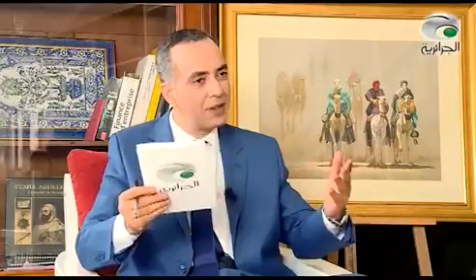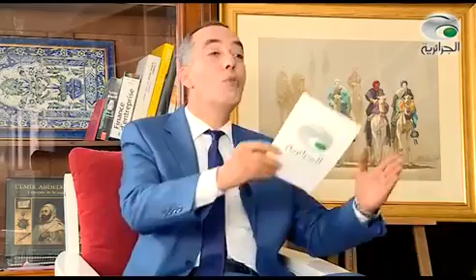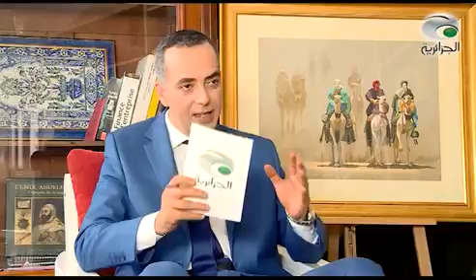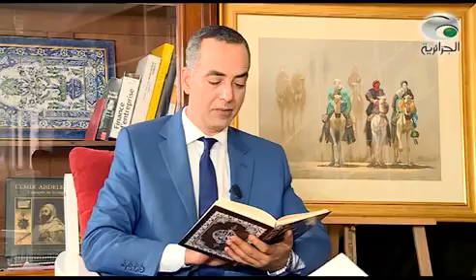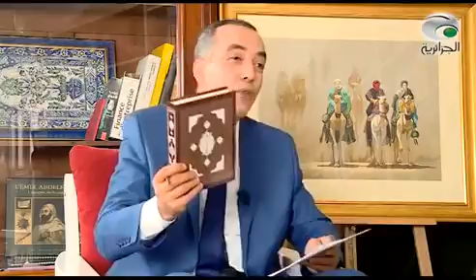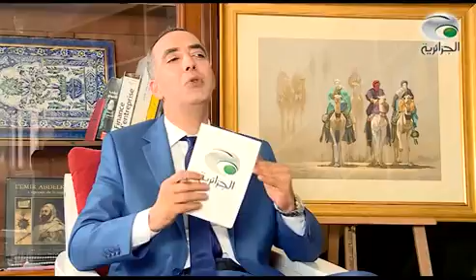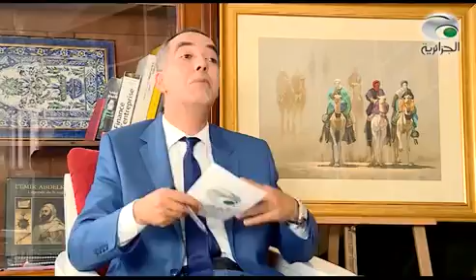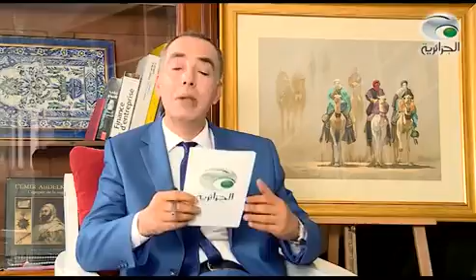نور الدين بوكروح: حوارات الفكر و السياسة العدد 11 قناة الجزائرية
عُرضت الحصة بتاريخ: 2015/04/01
تصورنا لعلاقة الإنسان بالله